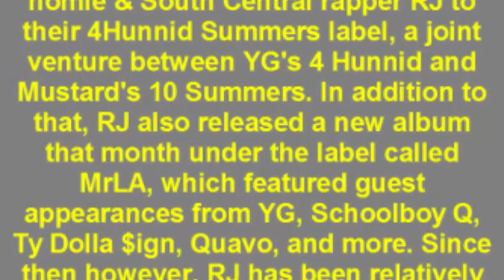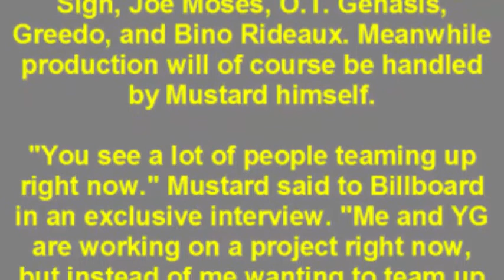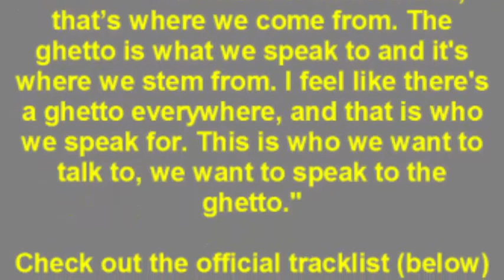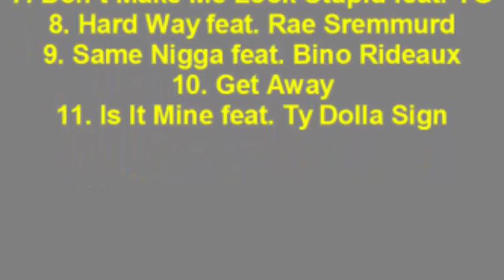RJ Announces New Album With DJ Mustard Called The Ghetto